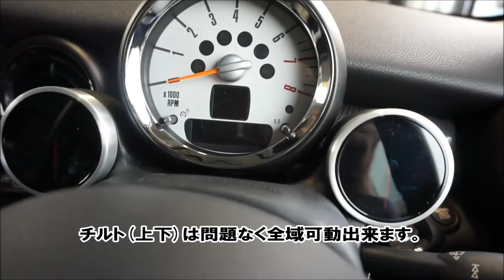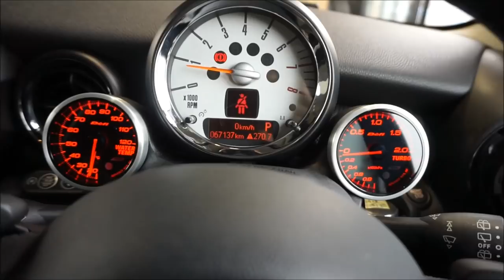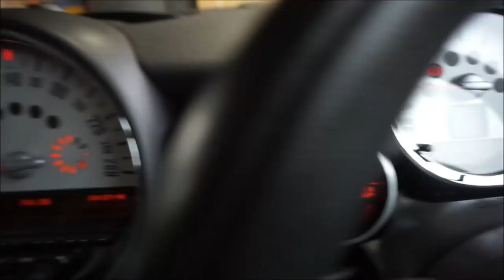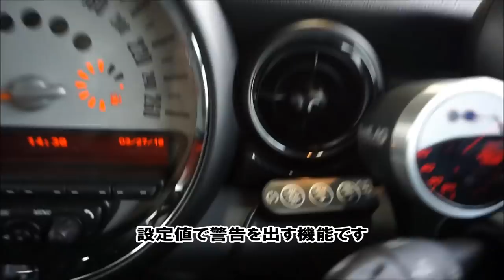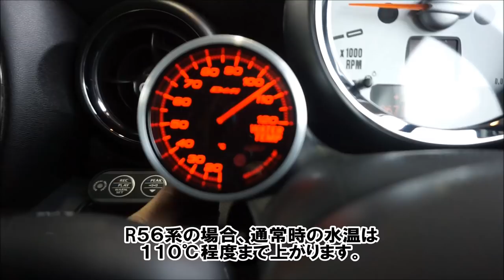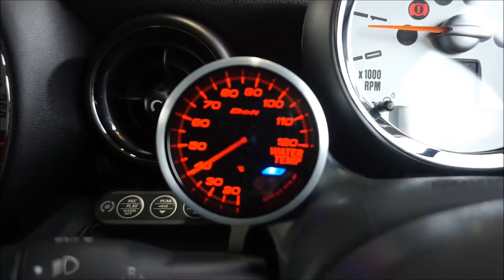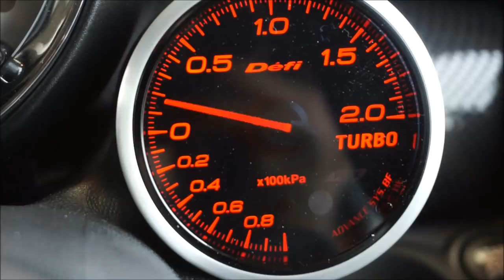MINI R55 Defi 追加メーター ADVANCE BF 取付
MINI R55クラブマンへDefi (デフィ)の追加メーター(水温、ブースト)を取付けた動画です。